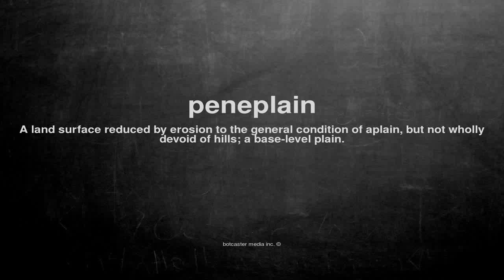What does peneplain mean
What does peneplain mean in English?